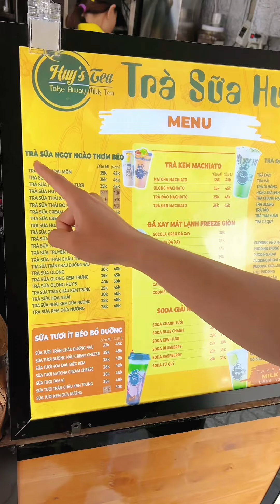Chủ quán này hơi lạ